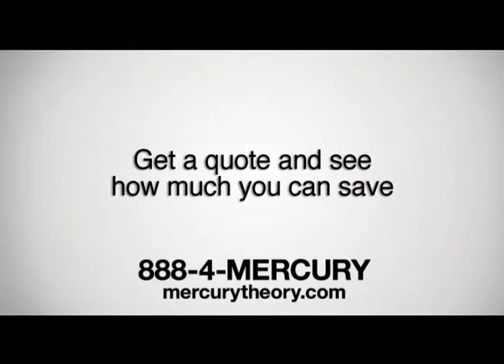Mercury "Talk Show"